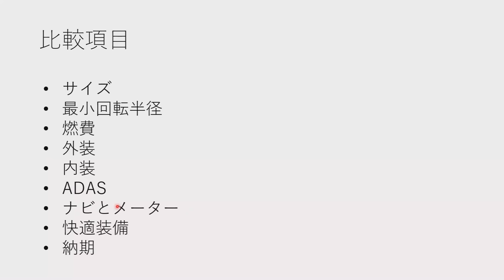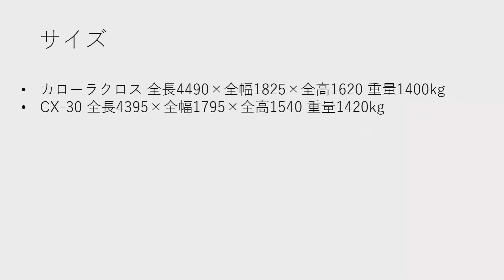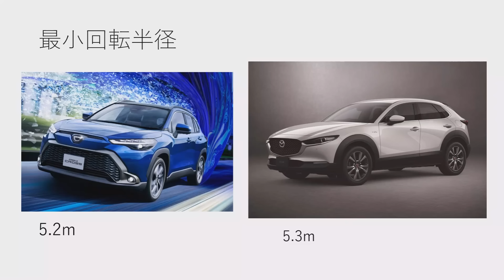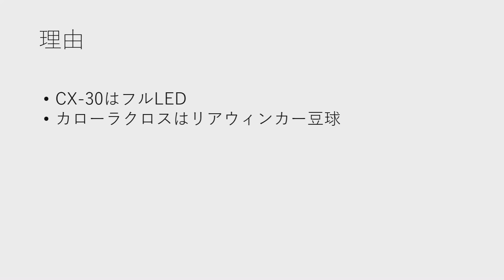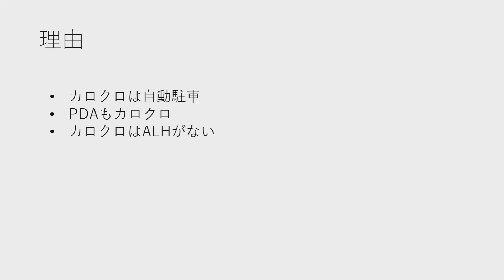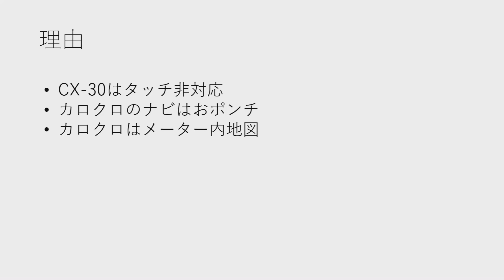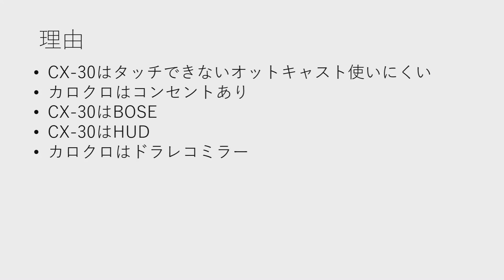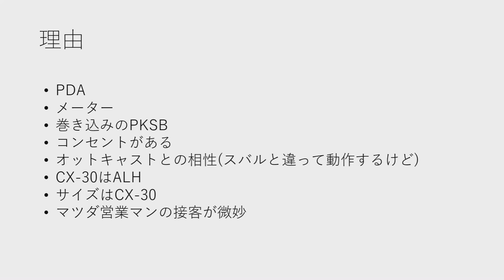トヨタカローラクロスとマツダCX-30を比較してみた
投稿頻度少なめのアメブロはこちら↓
2004年1月生まれ